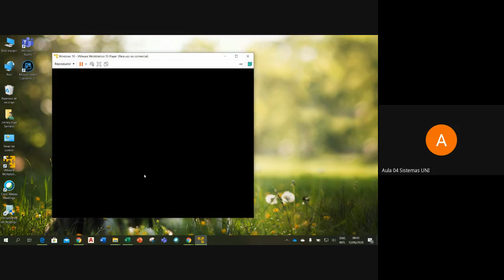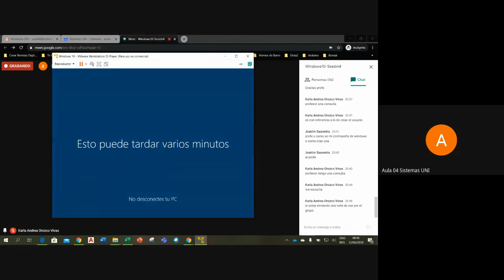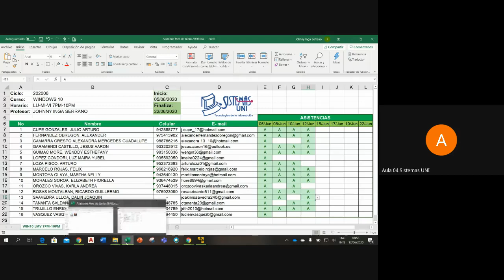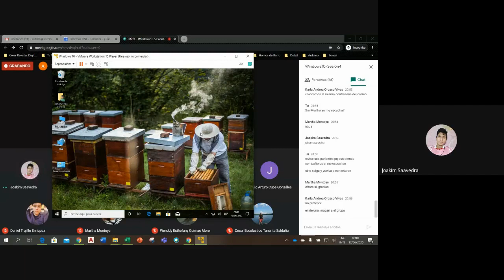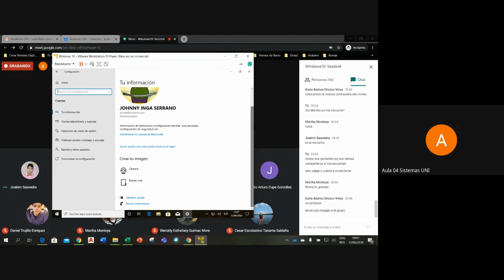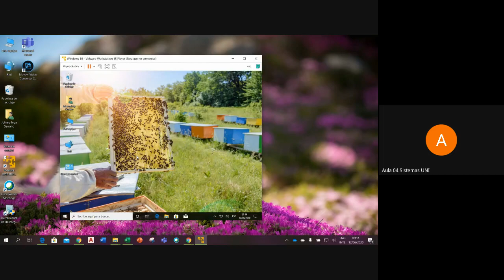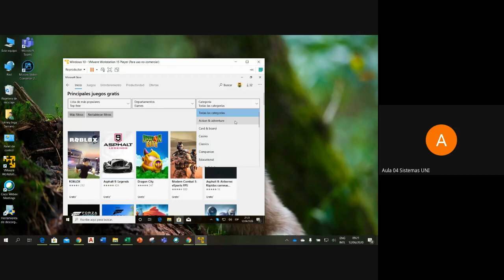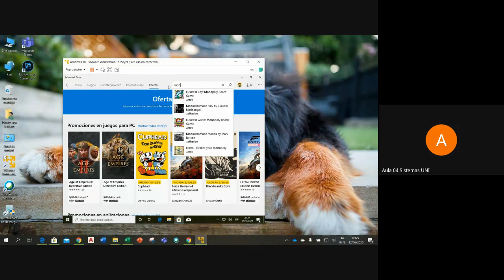Windows 10 Sesión4-2